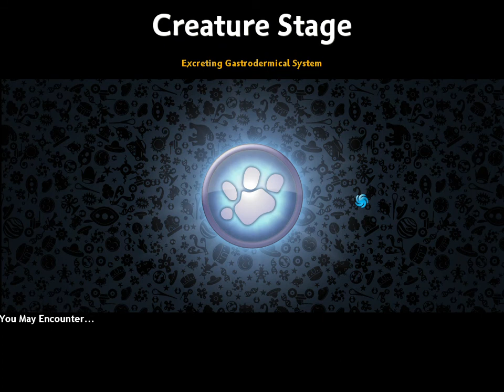SPORE S2 EP3 migration